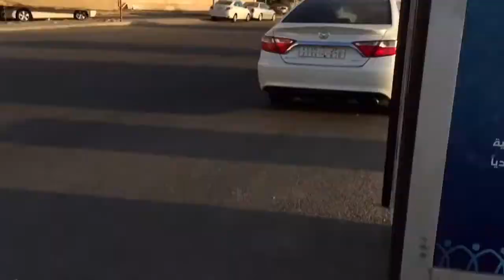al ajwad street